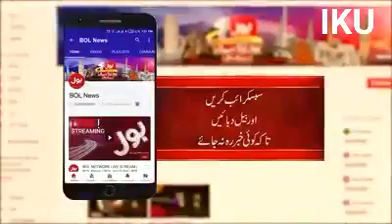مریم نواز کے کارنامے فضا اکبر نے سارے راز کھول دیے